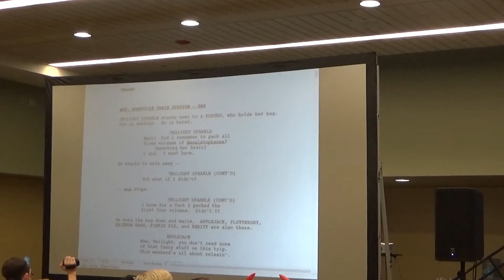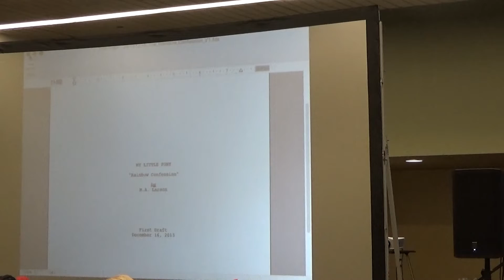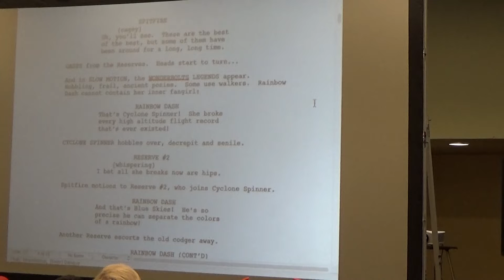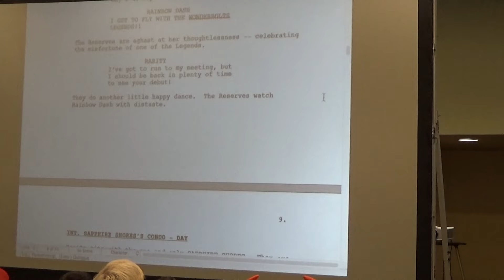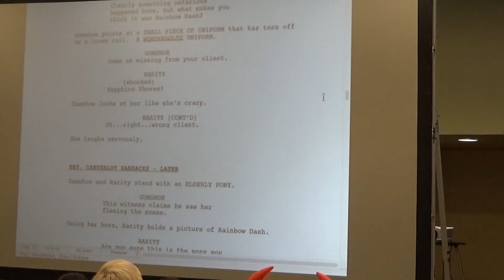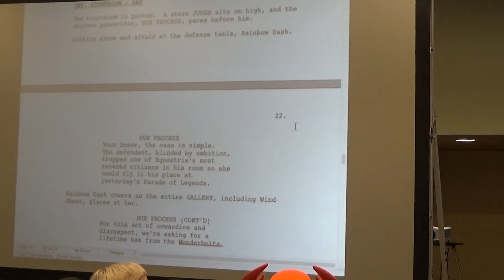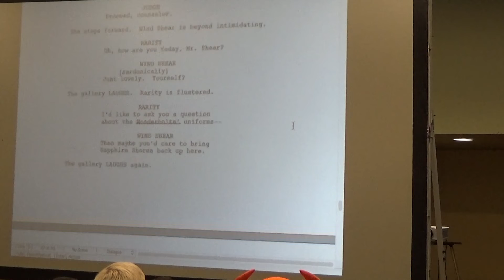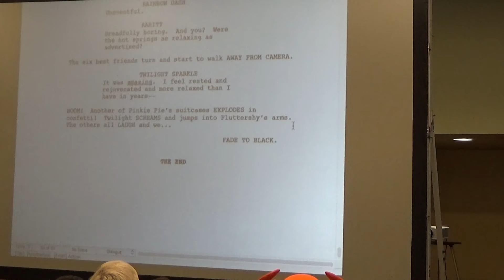Bronycon 2018 Day 3 Larson's script reading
Come and listen to Larson's original script for Rarity Investigates